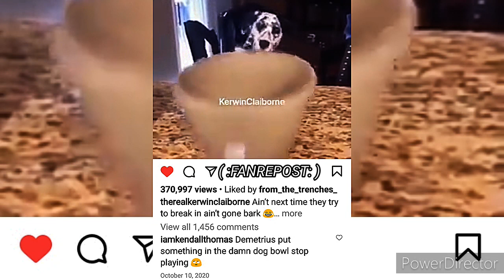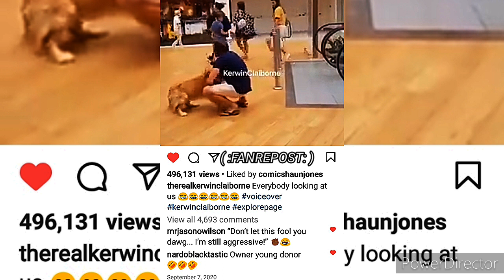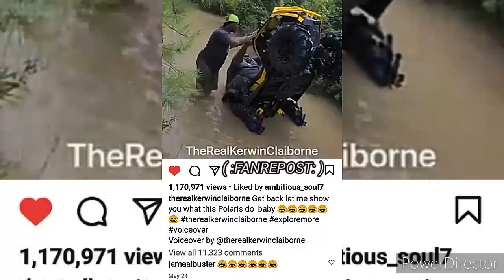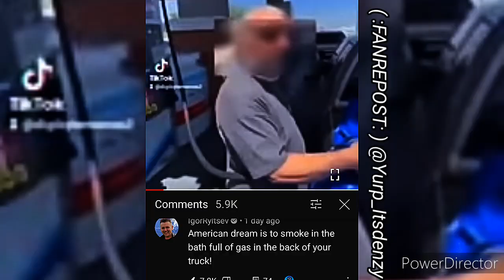KERWIN CLAIBORNE - SORRY Y'ALL THEY ✂️ MY📲📶📴 FOR 3 DOGGONE CENTS soeager yep_im_kajun SKIT'S 👍👉🏾😂🤣